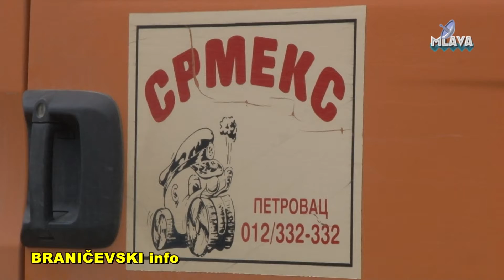Krvije, obilazak radova na rekonstrukciji puta (RTV MLAVA 19.06.2019.)